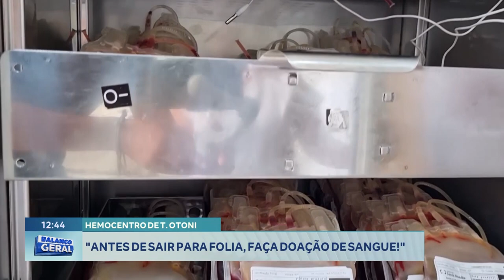Hemocentro de Teófilo Otoni: "Antes de Sair para Folia, Faça Doação de Sangue!".